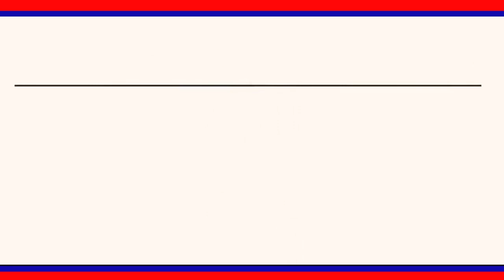పీవీ నరసింహారావు జయంతి వేడుకలను వేములవాడ మున్సిపల్ కార్యాలయంలో ఘనంగా నిర్వహించారు.|| LRT NEWS